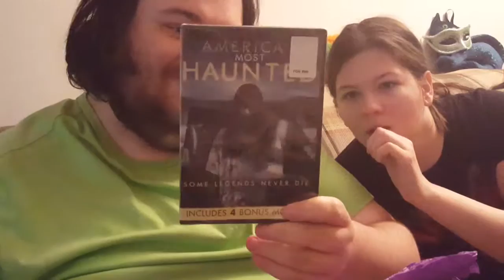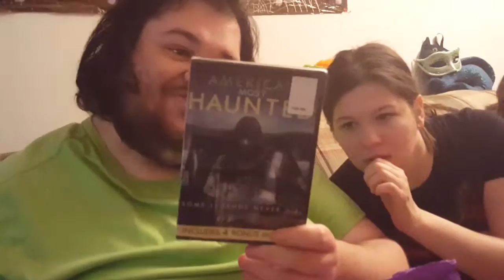Reddit Halloween Exchange 2015 Unboxing, and Thank you!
Just as I said, we did the Reddit Halloween Gift Box exchange, first time ever, and we got one helluva a nice box, this is the unboxing and its contents and a thank you to our santa! Thanks again! :)